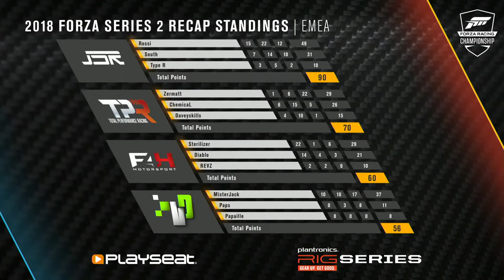ForzaRC Series 2 Recap & Team Exhibition – EMEA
Get ready for the ForzaRC Series 2 Playoffs as we recap the series so far and hosting the first half of a special team exhibition featuring TX3, F4H, JSR, and TPR.